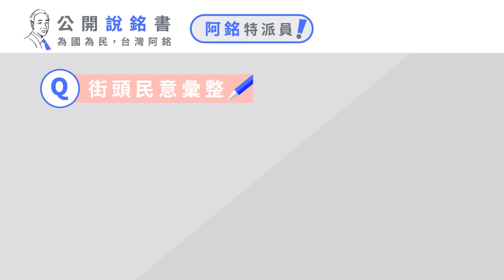【公開說銘書】EP.1女力政策：為了生小孩，女生就得犧牲職涯嗎？｜郭台銘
政治一定有風險，支持候選人有賺有賠，投票前請詳閱「公開說銘書」！

大家在投資前，都會把標的資訊翻來翻去，深怕一個不注意就被「套牢」，其實投票也得一樣謹慎，因為你的選票，就是在「買進」自己的未來！

投票如同面對金融市場，必須避開資訊模糊不清的標的，這些標的刻意誇大「收益」，只為了讓你忽視「風險」。

但只要做足功課，選擇一個獨具願景，又兼備專業與執行力的候選人，將讓台灣的產業迎接下個黃金三十年！

投票，就是對國家未來最直接的投資，而作為參選人，我必須提出務實可行的政見，誠摯且透明地昭告大眾，以向每一份連署書負起責任。我要告訴每位簽下大名的朋友，你們做出了最正確的決定！

郭台銘的出現，就是象徵企業家治國的精神。未來，「公開說銘書」將向各位報告我們的治國方針。今日第一集，由 賴佩霞 開場，向各位報告我們的 女力政策，也請各位不吝指教，我們要讓所有年輕人，敢結婚、願意生，輕鬆養！

未來，「阿銘特派員」將持續透過街訪，聆聽主流民意的意見，如果大家在路上遇到，歡迎盡情地暢所欲言，告訴我們生活中的真實需求！

1/13投票前，一定要詳閱「公開說銘書」，也請各位用力分享，謝謝大家！